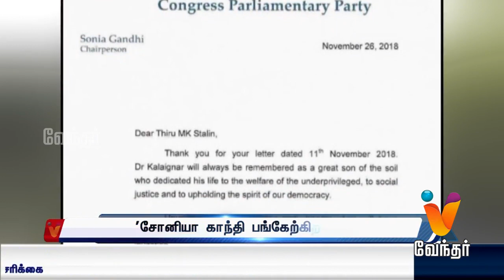Night News 7.30pm (29/11/2018)